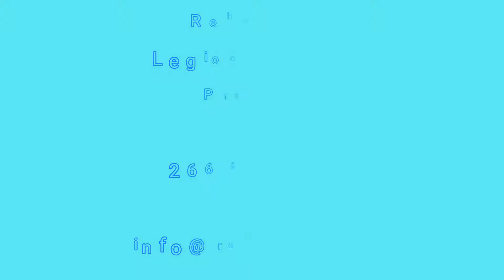REHAKLUB | Jana&Katka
Plavani kojencu, batolat a deti